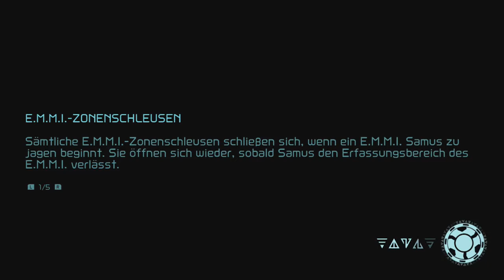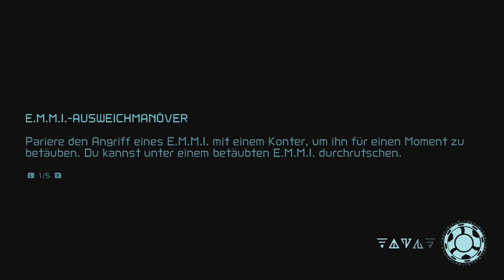[05] Solange kein E.M.M.I Bereich kommt ist ja alles gut || METROID DREAD (Blind) - Let's Play